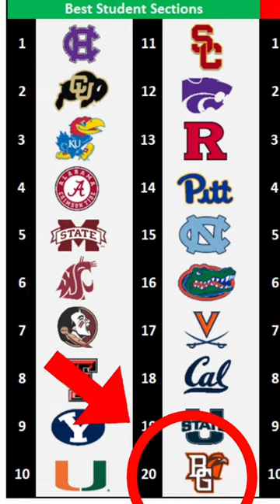Keep that hype train rolling through homecoming 🧡bgsu